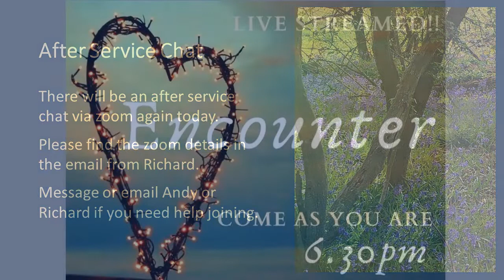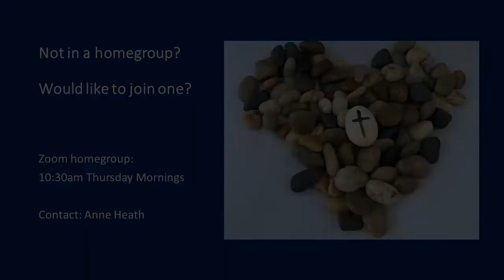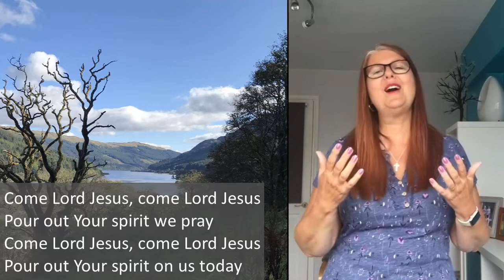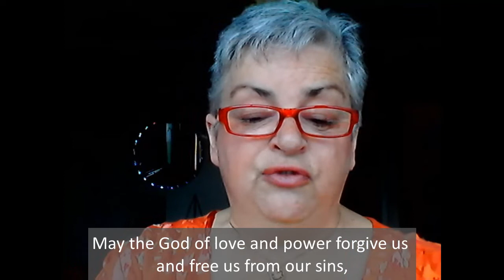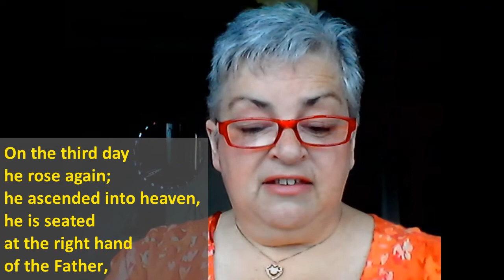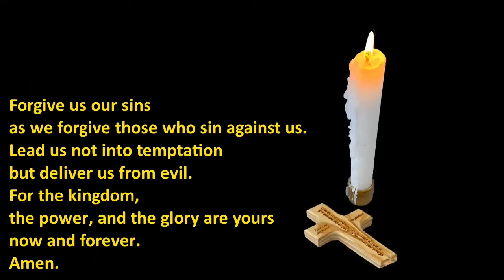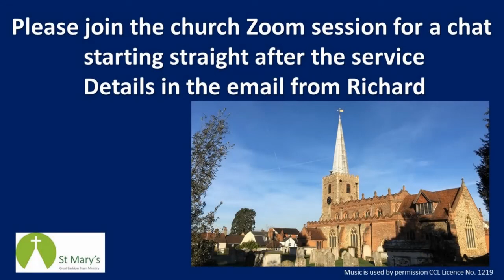St Mary's Great Baddow Morning Service 14th June 2020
Mission Focus CPAS